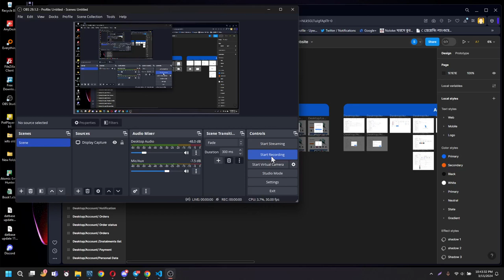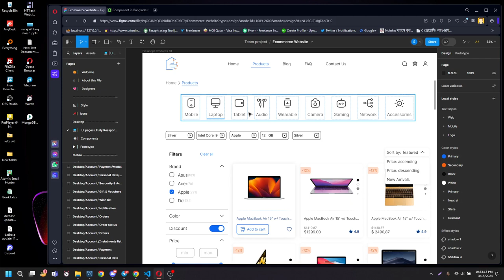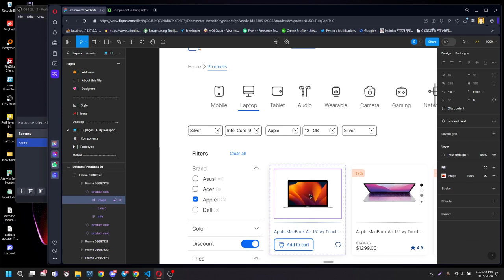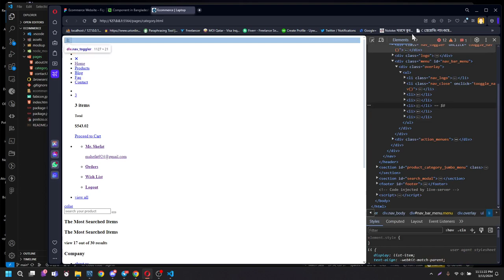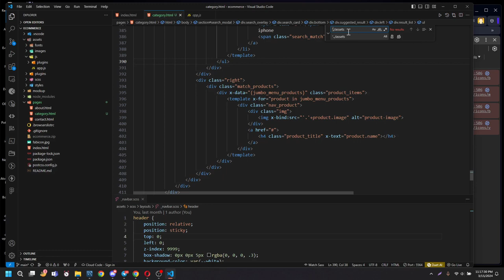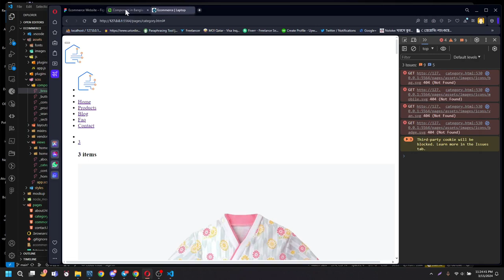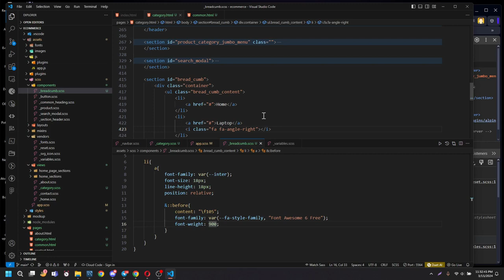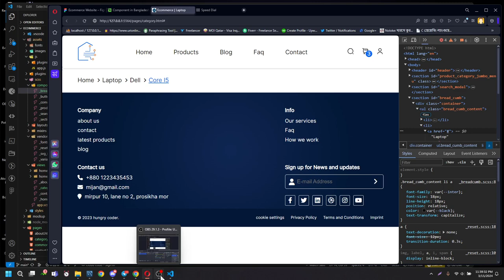how to design bread crumb